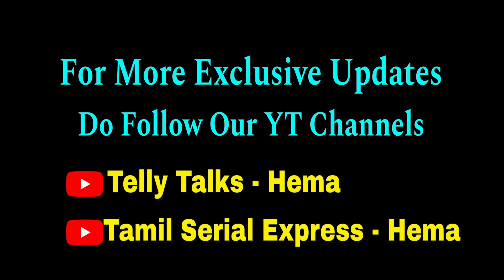பொண்ணு மாப்பிள்ளை Ready.. Upcoming Marriage Scenes Making Video💥 Hero Special Entry😍 TSE Exclusive🔥